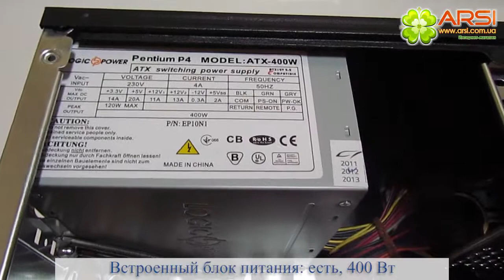Корпус Logicpower 0106 Black /Blue, PSU 400W обзор / review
• Форм-фактор ATX/MICRO/FLEX
• Отсеки для приводов:
Количество внешних 5,25'' : 2
Количество внутренних 5,25'' : 2
Количество внешних 3,5'' : 1
Количество внутренних 3,5'' : 8
• Кабель питания: евро-вилка 220 V
• Дополнительно: 2 хUSB2.0/Mic/HD Audio
  на передней панели
• Блок питания: 400W P4 с 1*SATA (24 pin)
• Вентилятор: 80 мм
• Вентиляционные решетки для охлаждения
 процессора и PCI слотов
• Материал: сталь 0,5 мм (SGCC)
• Габаритные размеры: 17 x 37 x 41 см
• Размеры коробки: 22 x 46 x 42,5 см